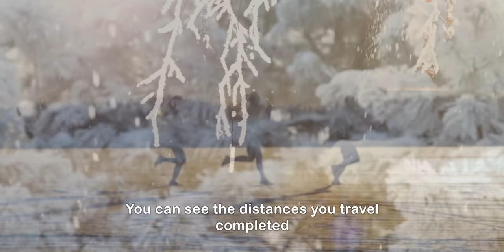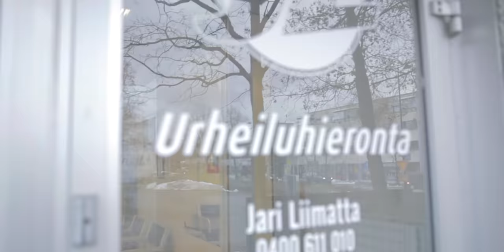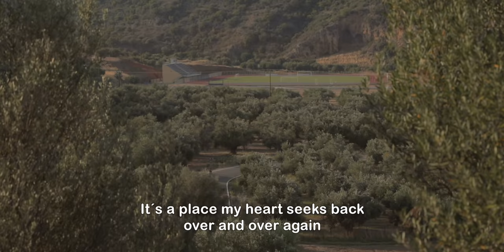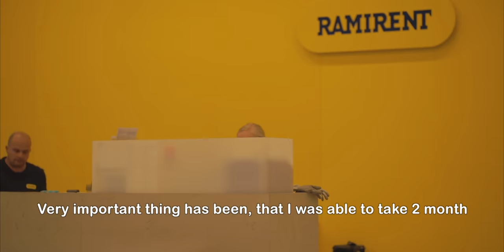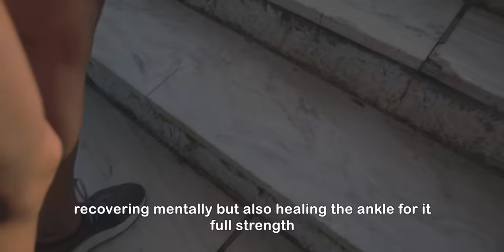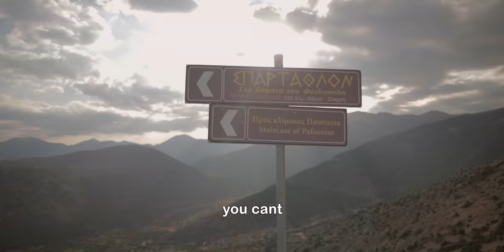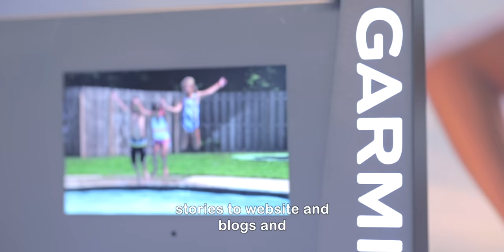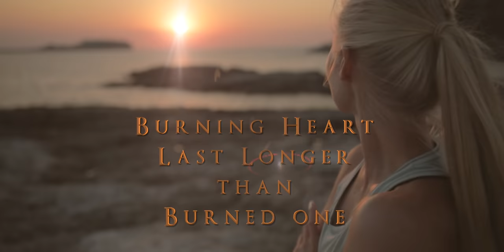NOORA HONKALA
Noora Honkala Ultrarunner Documentary Film. Film is about Noora´s passion and journey to professional runner.